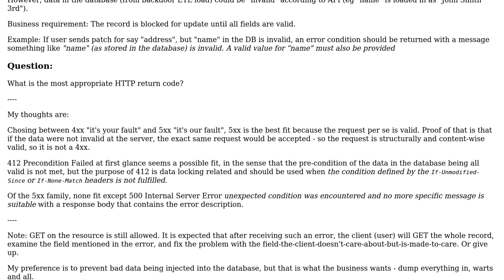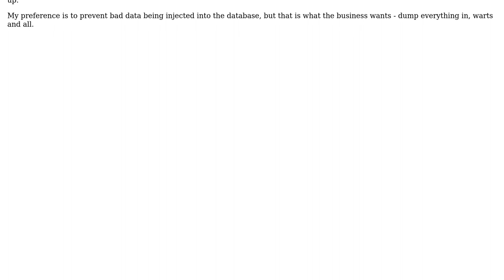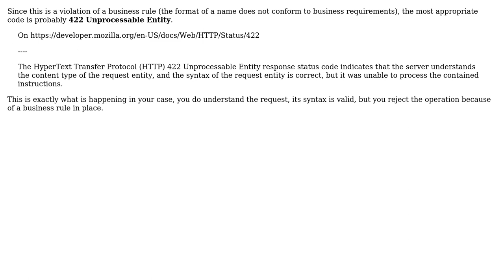Most approriate HTTP return code when record locked for update due to invalid data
Software Engineering: Most approriate HTTP return code when record locked for update due to invalid data

With thanks & praise to God, and with thanks to the many people who have made this project possible! You are responsible for your own actions.